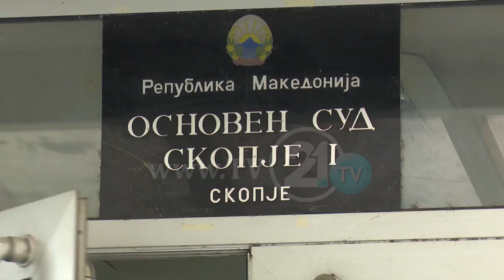KOMISION I RI PËR RAPORTIN PËR “AKMIS”, DY PROKURORË HULUMTOJNË KEQPËRDORIMET E MUNDSHME